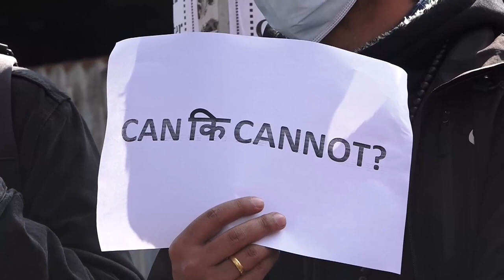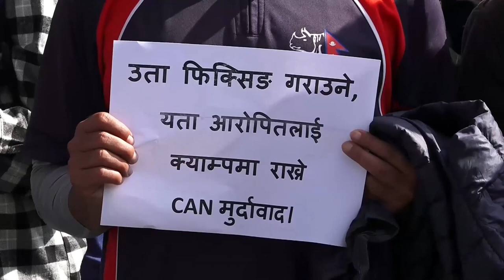सन्दीपलाई राष्ट्रिय टिममा फर्काएको भन्दै क्यानबिरुद्ध प्रदर्शन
सन्दीपलाई राष्ट्रिय टिममा फर्काएको भन्दै क्यानबिरुद्ध प्रदर्शन#UniversalTV